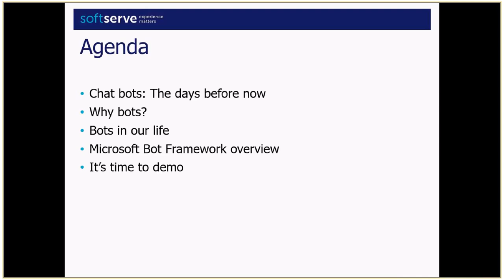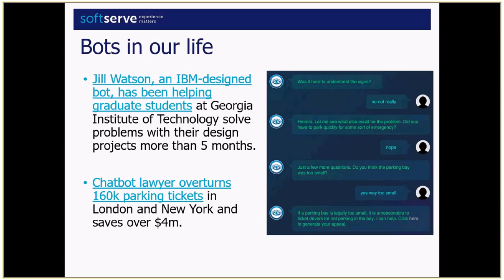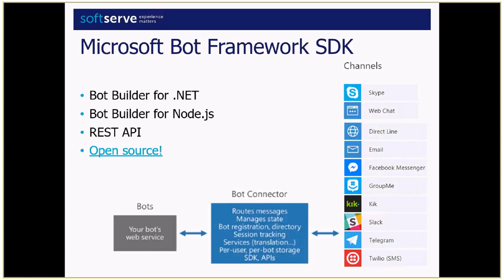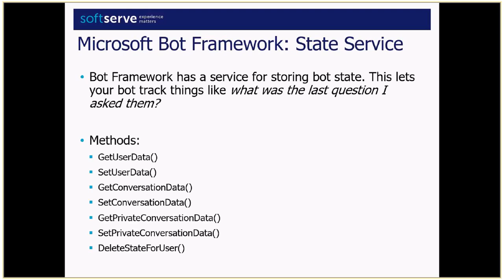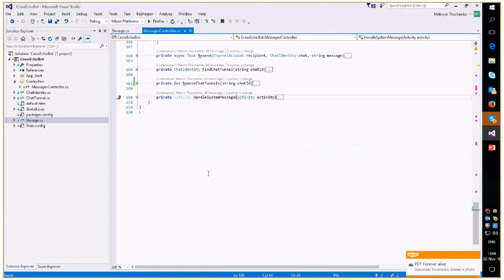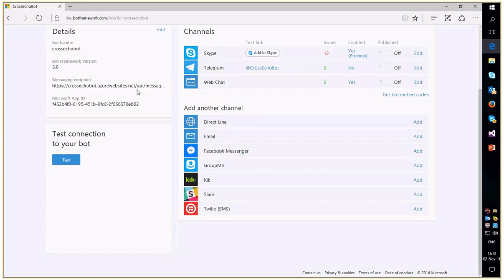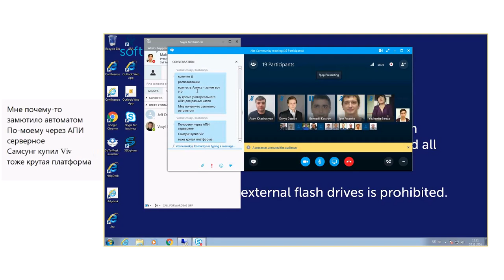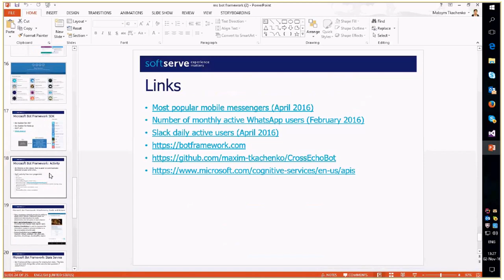Creating a cross platform chat bot with Microsoft Bot Framework by Maksym Tkachenko (Rus)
Microsoft Bot Framework provides an ability to build cross platform chat bots on .NET, Node.js or REST